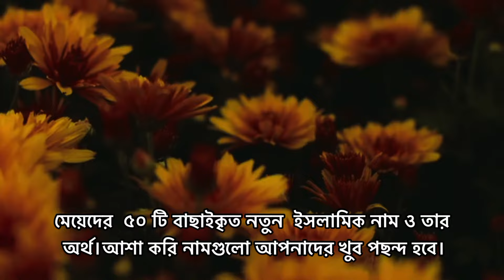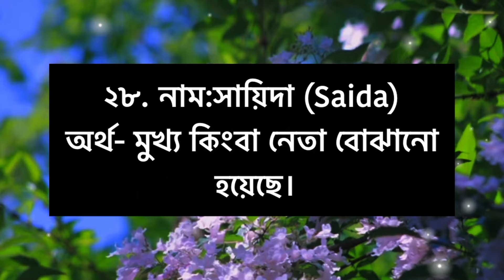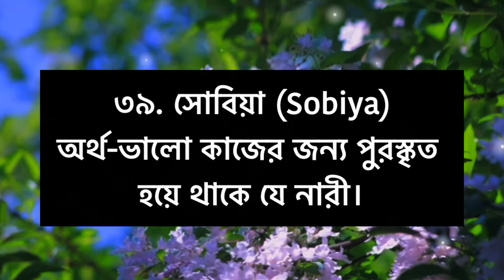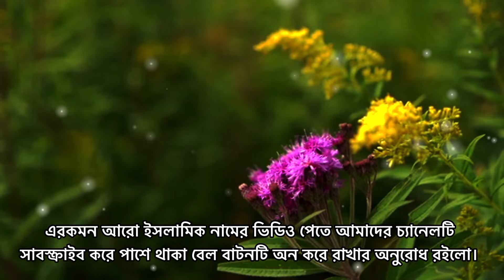(স)দিয়ে মেয়েদের ৫০ টি ইসলামিক নাম ও তার অর্থ।💙🌿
S(স) দিয়ে মেয়েদের ৫০ টি ইসলামিক নাম ও তার অর্থ।💙🌿

search Quaries :
s দিয়ে মেয়েদের ইসলামিক নাম
স দিয়ে মেয়েদের ইসলামিক নাম অর্থসহ
মেয়েদের ইসলামিক নাম অর্থসহ
স দিয়ে মেয়েদের ইসলামিক সুন্দর নাম অর্থসহ
স দিয়ে মেয়েদের নাম
মেয়েদের নাম
স দিয়ে মেয়েদের আরবি নাম অর্থসহ
স দিয়ে মেয়েদের আধুনিক নাম
স দিয়ে মেয়েদের ইসলামিক নাম
স দিয়ে মেয়েদের ৫০টি ইসলামিক নাম অর্থসহ
মেয়েদের ইসলামিক নাম,ছেলেদের ইসলামিক নাম
ইসলামিক নাম
ইসলামিক নাম মেয়েদের অর্থ সহ